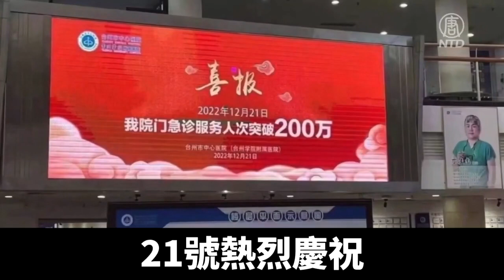中共與天鬥失敗 各地火葬場爆滿｜新聞精選｜20221227